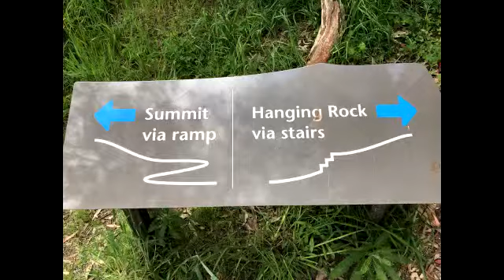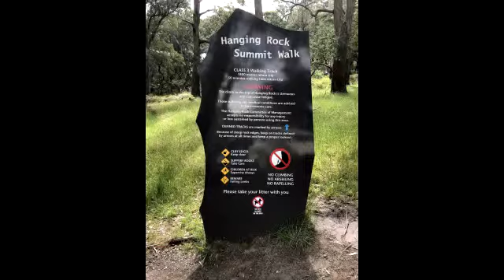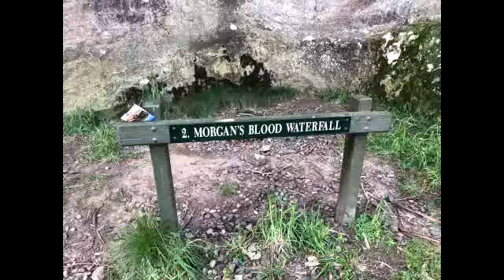Hanging Rock weird stories - Shifting landscapes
There's a place near Woodend, Victoria, called Hanging Rock. I've experienced a lot of strange experiences there. This is just one of those stories.

If you're either a new or experienced Empath, this free guidebook can help you.

- Empath Social Community and chat room.

- Facebook Empath resource and support group.

I am The Phoenix – The autobiography of an Psychic Empath who is also a phoenix.